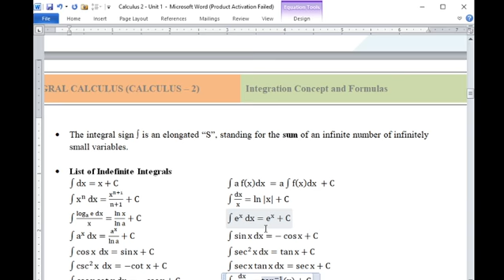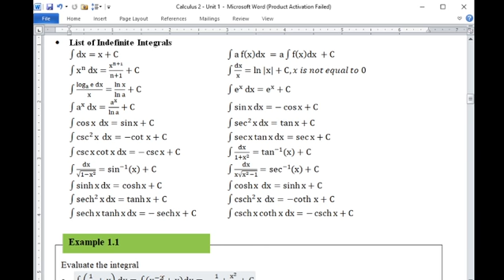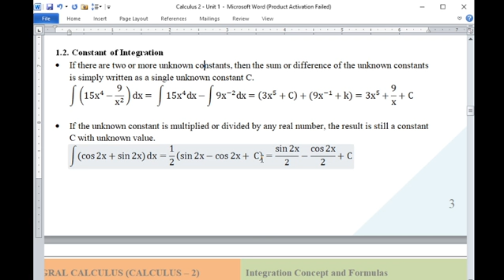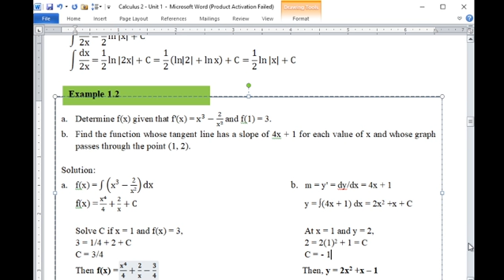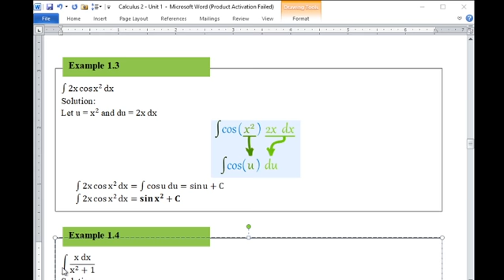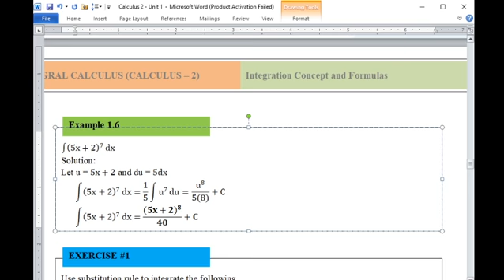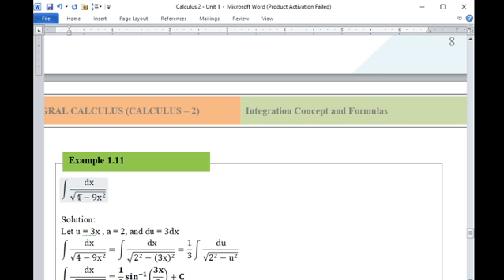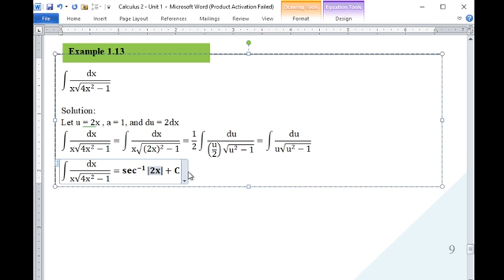Integral Calculus - Integration Formulas and Concepts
It will focus on the anti-differentiation or indefinite integrals along with the chain rule and integrals of basic and other functions.